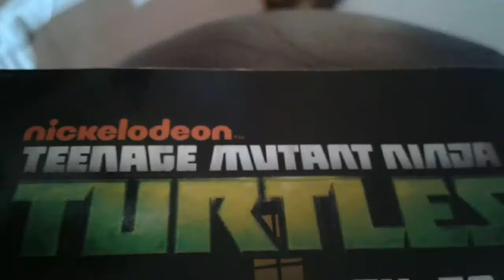Teenage Mutant Ninja Turtles Stop Motion (Short)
Now I know that this isn't the nascar stop motion but I figured why not make a TMNT Stop Motion so yeah I hope you guys enjoyed this video and yeah in about the NASCAR stop motion Now problem you know what I'm just saying it could come out on Saturday around though but yeah anyways enjoy the video like comment subscribe and have a good day.